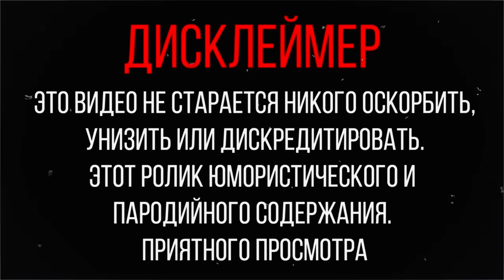МАФИЯ ТАКСИСТОВ из 90х! ПОЗВОЛЯТ ли НОВИЧКУ ТАКСОВАТЬ на ПРИБЫЛЬНОМ месте? СБИВАЮ ЦЕНУ ТАКСИСТАМ №1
ПРИКЛЮЧЕНИЯ на Жигулях ПРОДОЛЖАЮТСЯ!!!
На этот раз МЫ ОТПРАВИЛИСЬ на СЕВЕР от Москвы!
Там оказалось МНОГО жестких ТАКСИСТОВ, ловите ПЕРВУЮ ЧАСТЬ приключений!!!

В ПРЕДЫДУЩИХ сериях было МНОГО ПРИКЛЮЧЕНИЙ, но ХОЧЕТСЯ продолжать и в конце концов ОБЪЕЗДИТЬ всю РОССИЮ!!

СПАСИБО САНЕ (подставному пассажиру) за помощь!

В этой серии РЕШИЛ изменить тактику и ДЕЙСТВОВАТЬ немного ПОЖЕСТЧЕ!
А то че вы в комментах ПИШИТЕ что я как ЛОХ ахахахахах

НАГЛОЕ поведение кого-то НАПУГАЛО и мне не МЕШАЛИ работать, но где-то НАОБОРОТ таксисты СВИРИПЕЛИ и орали!!!

В ЭТОМ ролике мы БЫЛИ в ЭЛЕКТРОСТАЛИ, НОГИНСКЕ, ВЛАДИМИРЕ!!

ДАЛЬШЕ отправимся в ИВАНОВО, СУЗДАЛЬ, КОСТРОМУ, ЯРОСЛАВЛЬ!!

А еще ВЕРНЕМСЯ в некоторые города с КАЧКАМИ и постараемся ПОСТАВИТЬ ТАКСИСТОВ на МЕСТО!!!

Ладно, не буду рассказывать всех карт, смотрите сами!!!

СПАСИБО Степе за съемку
СПАСИБО Ване за монтаж ахахахах

ОТ ДУШИ если ДОЧИТАЛ до сюда и ДОСМОТРЕЛ ролик до конца, походу ТЫ настоящий БРАТЮНЯ :)

там инсайдерская ИНФА и наша БРАТСКАЯ ДВИЖУХА ;)

0:00 - ИНТРО
0:40 - Вступление, СУТЬ пранка
02:03 - Дорога
04:47 - РЕКЛАМА
05:23 - Таксисты Электросталь!
07:19 - Дорога
07:47 - Таксисты Ногинск!!
20:18 - Дорога
21:26 - Таксисты Владимир Автовокзал!
27:21 - Дорога
28:27 - Таксисты Владимир ЖД вокзал!
42:56 - ЗАКЛЮЧЕНИЕ